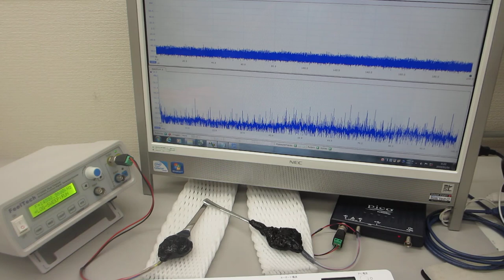超音波の測定・解析・評価技術に基づいた、超音波プローブの発振制御技術（超音波システム研究所）